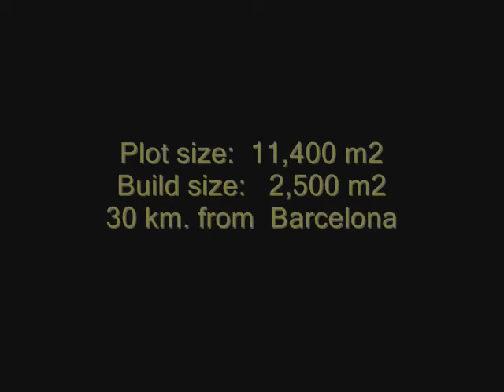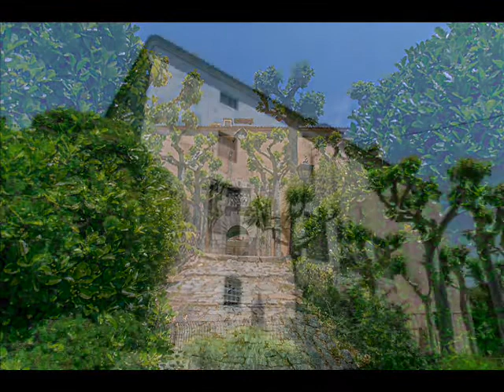BARCELONA CASTLE 2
Un Palacio Residencial del siglo XVI (1558) declarado monumento histórico-artístico que se encuentra en la provincia de Barcelona a unos 25min de la capital catalana. El castillo consta de 2500 m2 construidos sobre un terreno de 11.000 m2. Es un edificio de planta cuadrada con un patio central dividido en 4 plantas de 730 m2.

El recinto transmite historia y está muy bien conservado. En la segunda planta se encuentran frescos renacentistas únicas en todo Catalunya por su carácter no religioso. También se conservan techos artesanales de madera y vigas originales.

Existe la posibilidad de realizar reformas integrales siempre y cuando se respete la fachada exterior y el salón principal de los frescos. Es una pieza única a la que se puede dar muchos usos desde un hotel con el encanto renacentista hasta un espacio para celebrar bodas y banquetes.

A sixteenth century Residential Palace (1558) declared a historic-artistic monument located in the province of Barcelona, about 25 minutes from Barcelona. The castle consists of 2500 m2 built on a plot of 11,000 m2. It is a square building with a central courtyard divided into 4 levels of 730 m2 each.

The whole complex transmits history despite of being splendidly preserved. On the second floor you can find Renaissance paintings considered unique in Catalonia for not being religious. Original ceilings and beams are also preserved.

Integral reforms can be made under the condition of respecting the exterior facade. It is a unique piece that can be given many uses from a hotel with Renaissance charm to a space for weddings and banquets.

Жилой дворец шестнадцатого века (1558) который является историческим и художественным монументом, расположенным в провинции Барселоны, около 25 минут от города. Замок состоит из 2500 м2, построенных на участке 11000 м2. Это квадратное здание с центральным внутренним двором, разделенное на 4 этажа имеющих 730 м2 каждый.

Весь комплекс является воплощением истории, несмотря на свое прекрасное сохранение. На втором этаже находятся картины эпохи Возрождения, уникальные в Каталонии за свой не религиозный стиль. Также сохранены подлинные потолки и балки.

Интегральные реформы могут быть сделаны при условии сохранения внешнего фасада. Это уникальная недвижимость, с множеством мыслимых применений от отеля с шармом эпохи Возрождения до пространства для свадеб и банкетов.